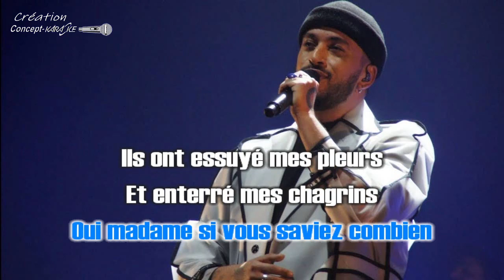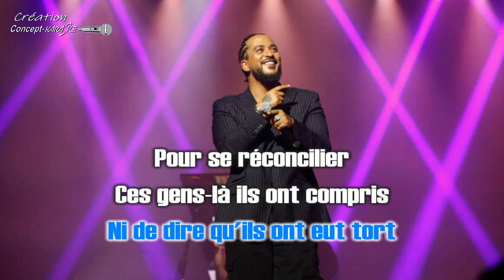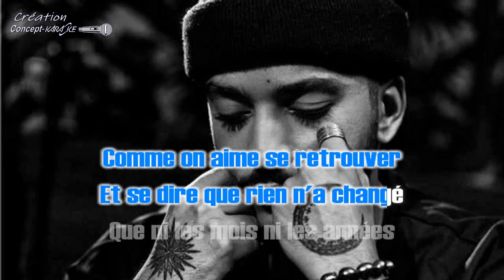♦Slimane - Les amis